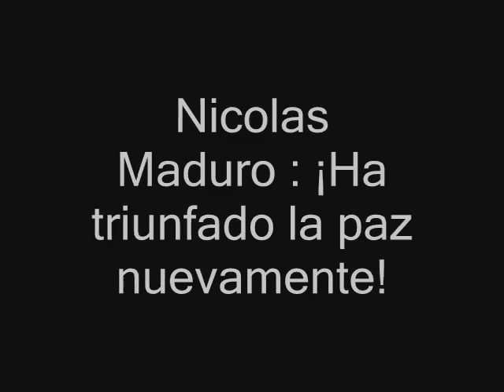NOTICIERO BOLIVARIANA TELEVISION ¡Ha triunfado la paz nuevamente!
“¡Qué viva la Marea Roja de la Patria, qué viva el pueblo de Caracas, qué viva el pueblo chavista! El espíritu de (Hugo) Chávez está en el alma del pueblo que combate y que ama esta Patria”.

Estas fueron las palabras del presidente de la República, Nicolás Maduro, al incorporarse a la movilización popular convocada por las fuerzas revolucionarias para este jueves en la avenida Bolívar de la ciudad capital, en defensa de la paz y la democracia.

“Hemos venido a cantar el canto de la victoria y de la paz. Ha triunfado la paz nuevamente. Ha triunfado Caracas. ¡Victoria, victoria, victoria  popular!”, expresó.

Ante miles de venezolanos, Maduro afirmó: “Retaron al pueblo patriota y el pueblo se fue a las calles, en Mérida, Barcelona, en Bolívar, en Maturín, por miles a las calles aquí en Caracas, la Roja Rojita, la cuna de los libertadores”.